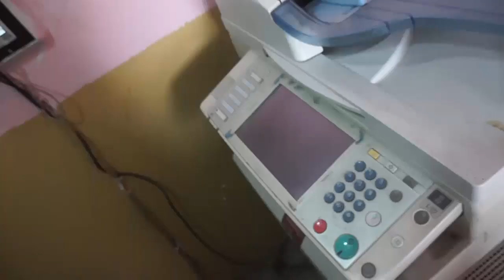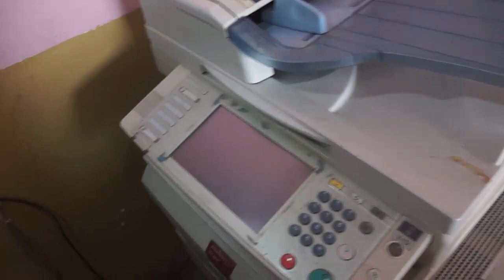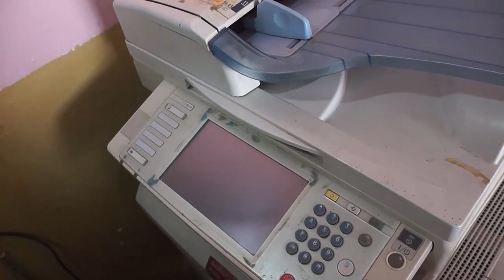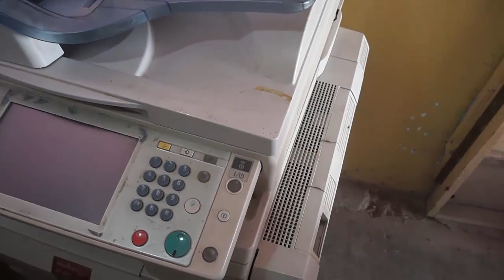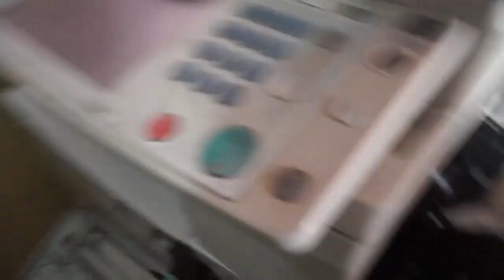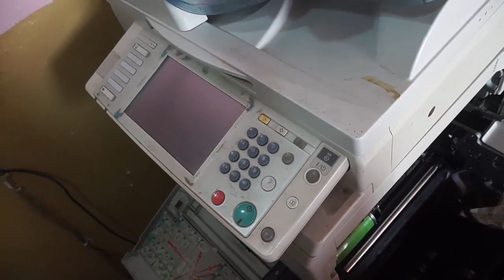How to buy photocopy machine (Hindi Urdu)@AbidLadla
hellow friends how are you first of all i want to say that if you like my channel then subscribe my channel cause i will bring awesome content about photocopy machine and all necessary information about photocopier
So In this video i will tell you that what things are necessary before buying a photocopier machine and how to buy a perfect photo copy machines so watch till end.

ricoh photocopy machine
How to Buy photocopy machine (Hindi Urdu)